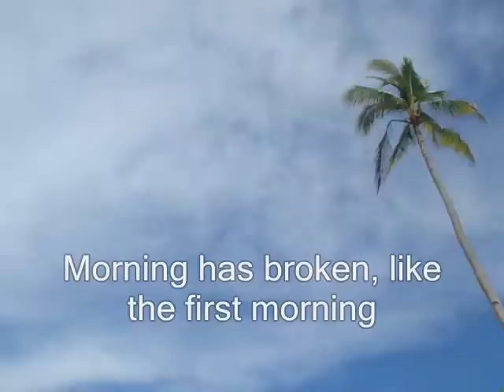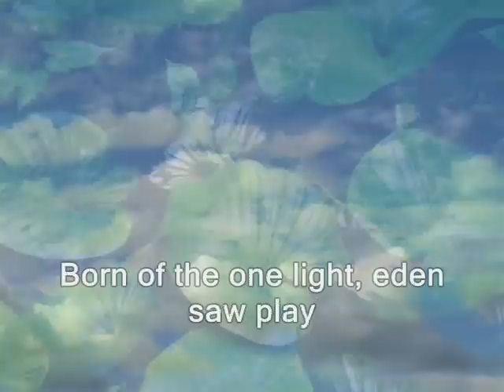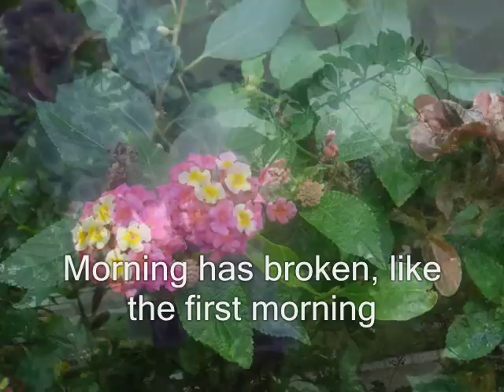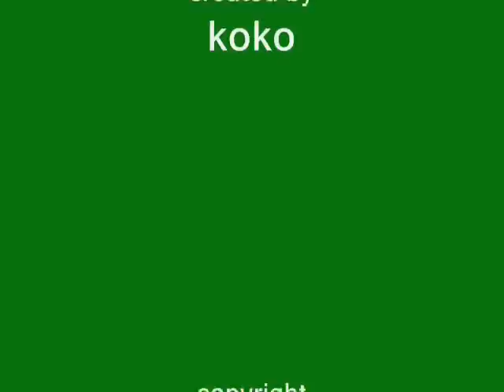morninghasbroken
morning has broken by Cat Stevens
pictures taken by me...

enjoy and Godbless!!!